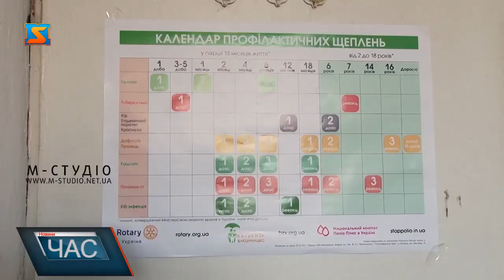Без щеплень до школи – зась!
У Тячівський об’єднаній громаді невакциновані діти не зможуть відвідувати школи та дитячі садки. Таке рішення прийняли для того, щоб захистити школярів та дошкільнят від смертельно небезпечного вірусу, який вже забрав на Закарпатті два дитячих життя. Нагадаємо, минулого року на Тячівщини від ускладнень після кору померла 5-ти річна дівчинка.